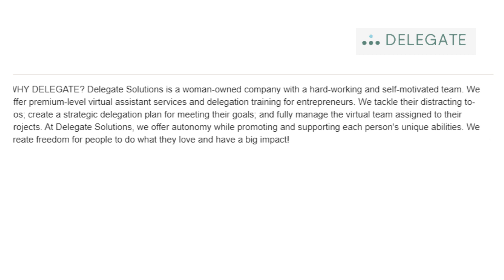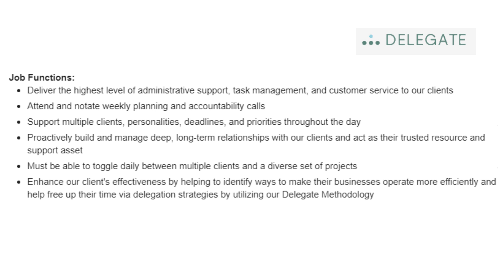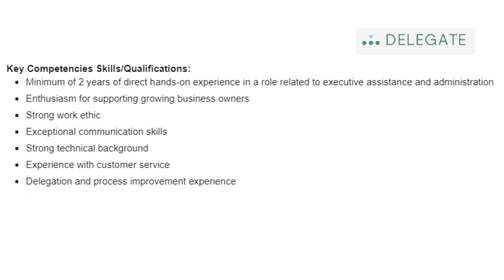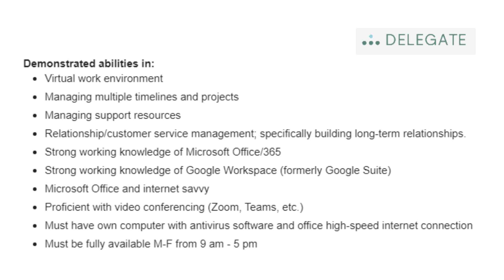$3300 Per Month! No Degree! Work From Home Job 2023